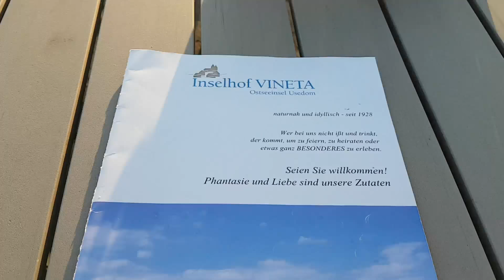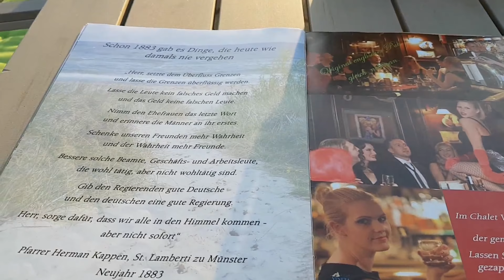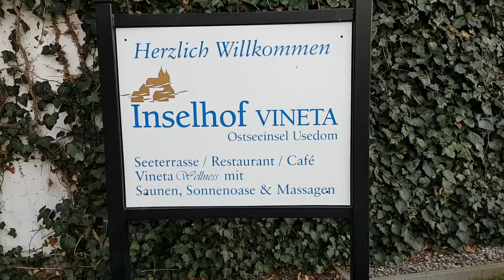Hotel Inselhof Vineta Insel Usedom Zempin Urlaub weg.de Ostsee Meer Gastronomie Undercover Tester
Inselhof Vineta in Zempin ( Insel Usedom )
Meine Meinung :
Der Inselhof hat eine sehr schöne Lage am Achterwasser.
Ein teures Speiseangebot .
Eine super schöne Seeterrasse mit herrlichem Ausblick.
Mit etwas Glück kann man von dort Graureiher beobachten.
Die Rezeption war nicht besetzt und der Strandkorb ist bereits winterfest eingepackt.
Die Bedienung ist akzeptabel und der Aushang der Speisekarte unbedingt überholungsbedürftig.
Die gesamte Außenanlage sehr schön angelegt.
Zur Zeit befindet sich jedoch eine Baustelle direkt am Hotel.